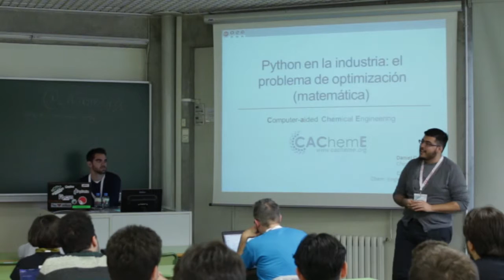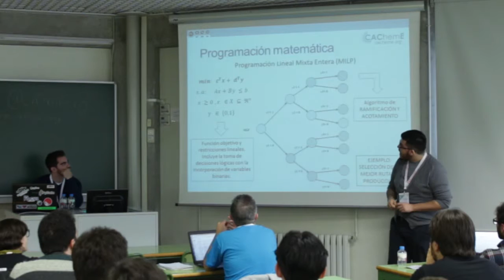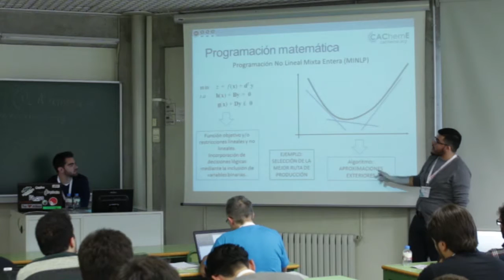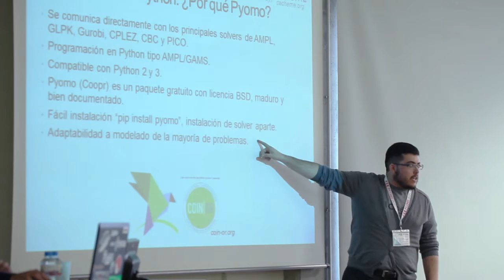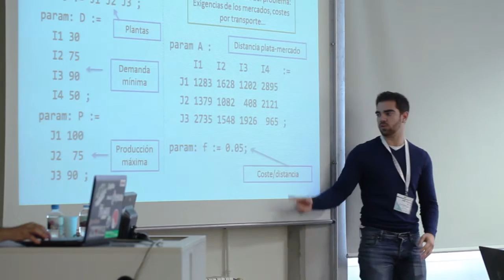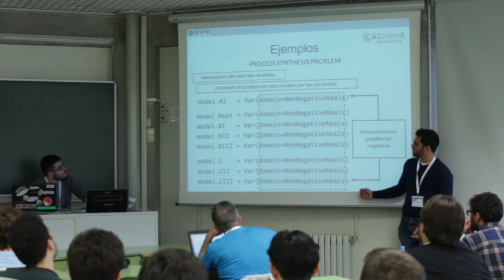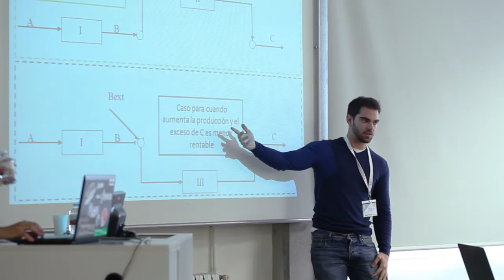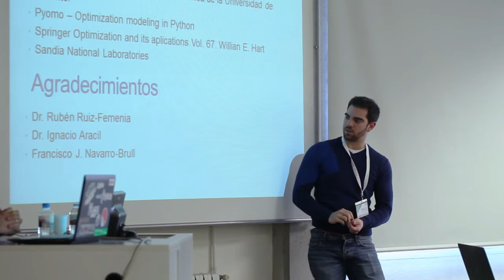Python en la industria: el problema de optimización - D. Domene y C. Planelles - T. Científico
La optimización matemática es utilizada en la industria para la resolución de diferentes problemas, que van desde la selección óptima de equipos y recursos a la gestión logística de una empresa. En esta charla, estudiantes de ingeniería química de la Universidad de Alicante realizarán una introducción visual a conceptos de optimización, presentarán Pyomo y mostrarán la resolución de casos de estudio de diferentes industrias mediante este lenguaje de modelado algebraico desarrollado en Python.